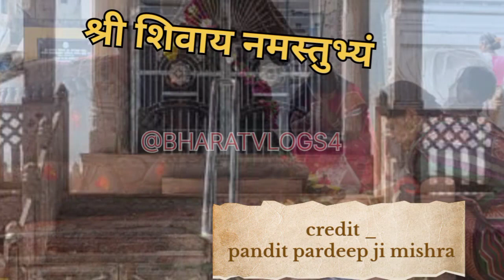बीमारी ठीक करने का उपाय रोग मुक्ति का उपाय bimari thik karne ka upay pandit pardeep ji mishra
pardeep mishra ke upay pardeep mishra live
Aastha live
Aastha live today
Shivmahapuran upay
Mahakal bhakti